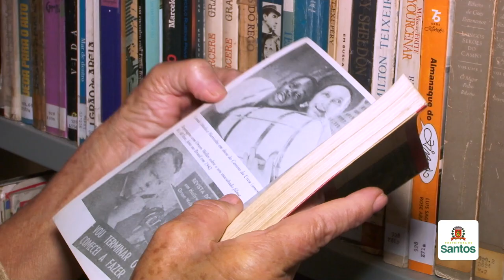Nossa praia tem cultura: Biblioteca do Posto 6 é reaberta!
Antes ou depois da praia, passe por lá! A Biblioteca Municipal Mário Faria agora conta com ambiente climatizado, internet e 18 mil títulos - funciona de segunda à sexta das 9h às 19h e sábados e domingos das 9h às 13h.